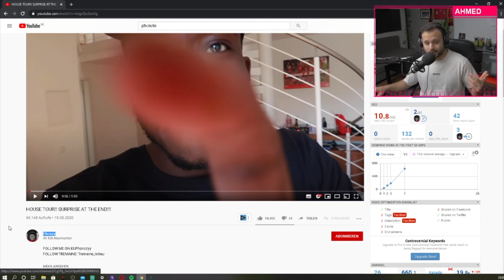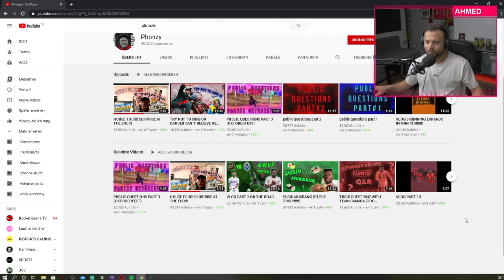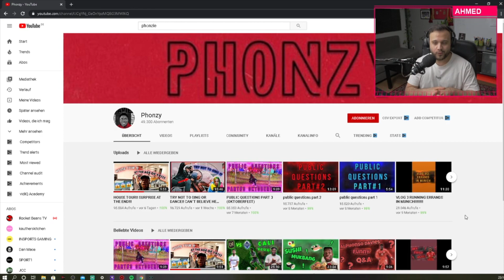Alphonso Davies House Tour! + Schuhsammlung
Hi Leute ich bin in den letzten Tagen auf dem YouTube Kanal von Davies gestoßen und hab auf seine Haustour reactet :)

       KOSTENLOS! UND SCHAU GERNE AUF DER OFFIZIELLEN WEBSITE VORBEI

✅ Ab sofort kannst du auch Mitglied dieses Kanals werden und es monatlich unterstützen. Dadurch ermöglichst du mir noch viel mehr Projekte zu verwirklichen

      BEKOMME ICH EINE KLEINE PROVISION AB. FÜR EUCH
      ÄNDERT SICH ABER NICHTS AM PREIS.